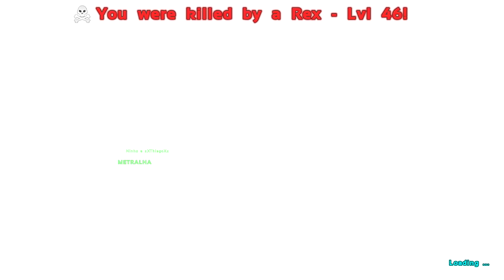ARK:SURVIVAL EVOLVED GAMEPLAY XBOX ONE - #19 Ep. MATADOR DE T-REX JOGANDO COM INSCRITOS.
▬▬▬▬▬▬▬▬▬▬▬ஜ۩۞۩ஜ▬▬▬▬▬▬▬▬▬▬▬▬▬
▓▓▓▒▒▒░░░ LEIA A DESCRIÇÃO DO VÍDEO!!! ░░░▒▒▒▓▓▓
▬▬▬▬▬▬▬▬▬▬▬ஜ۩۞۩ஜ▬▬▬▬a▬▬▬▬▬▬▬▬▬

Informações básicas [editar | fonte editar]
Dossier [editar | editar fonte]
Selvagem: Entre as criaturas mais mortais na ilha, Tyrannosaurus dominum é uma máquina de matar. Ativa principalmente quando a caça para alimentação ou defender seu ninho, um plano razoável é evitar todos os Tyrannosaurus. Eu vi nenhuma criatura na ilha que pode contestar Tyrannosaurus por pura dominância. É potência pura - a partir de sua mordida, a sua stomp, para a cauda, ​​para seus braços.
Caseiro: Domar um Tyrannosaurus é sem dúvida um objetivo primário para quaisquer aspirantes senhor da guerra ou conflito Tribos. Há uma razão Tyrannosaurus é considerado o rei dos dinossauros (ou com este gênero, o "senhor"). A tribo que realmente consegue domar um tem quase nada a temer para desafiar seu poder.
Informações conhecida: Apesar de ser uma espécie diferente de Tyrannosaurus, todo mundo que eu conheci ainda se refere a eles como "Rex" ou um "T-Rex". Já há muito que deixou de tentar convencer ninguém, especialmente os poucos que eu vi vestindo Tiranossauro dentes como colares.
Comportamento [editar | fonte editar]
Altamente agressivo, todos Tyrannosaurus irá atacar qualquer coisa dentro de seus olhos, concedeu ele está vivo. No entanto, diferentemente da maioria dos outros predadores dentro do jogo, eles parecem preferir outro, presas maiores para os seres humanos (os jogadores). Eles são muitas vezes vistos ignorando menor presa potencial quando os maiores estão presentes. Eles são extremamente volumoso, com quase o dobro da saúde de Spinosaurus do mesmo nível. Eles também possuem surpreendentemente boa resistência para o seu tamanho, dos quais é também maior do que a de qualquer mesmo nivelado Espinossauro. O Tyrannosaurus 'falta de velocidade de ataque (quando comparado a um Spinosaurus) eles compensam em pura energia e saúde. Como se afirma no dossier, considera-se o predador final presente na ilha, aqueles que os domar são temidos como nenhum outro.

Aparência [editar | fonte editar]
T. dominum é excepcionalmente grande (e muitas vezes colorida) dinossauro terópode encontrado na ilha. Eles são cobertos em pequenas escalas, circulares que são frequentemente interrompidos com grandes osteoderms. O seu baixo-ventre, no entanto, é lisa e tan. Ao longo de sua garganta e parte traseira há um grande cume de placas ósseas duras que podem ser utilizados para proteger a sua vértebras das maws de outros carnívoros (incluindo outro T. dominum.) Têm pernas proporcionalmente longos que terminam em três, dedos acolchoados de espessura, cada um decorado com uma grande garra. T. dominum regularmente exceder cinquenta pés de comprimento, no entanto, eles possuem braços desproporcionalmente pequenos. Estranhamente, estas armas são fortemente musculoso e extremamente grossa. Quando domesticado e montado há carnívoros, exceto para outras rexes irá atacá-lo se você não atacá-los primeiro o que o torna fácil de viajar com o rex sem ser caçado por outros dinossauros.

Meu Skype
SKYPE:paulo_henrique30

Ark Survival Evolved, Ark, Survival Evolved, Gameplay, Trailer, Xbox One
ARK, ARK Survival Evolved, ARK Xbox, ARK Survival Evolved Xbox, ARK Survival Evolved Xbox One, ARK Xbox One, ARK Xbox One Gameplay, ARK Gameplay, ARK Surviva
Ark Xbox One, Ark Survival Evolved Xbox One, Xbox One, Ark Console, Ark Survival Evolved Console, Ark: Survival Evolved, Ark Survival, Survival of the Fittes